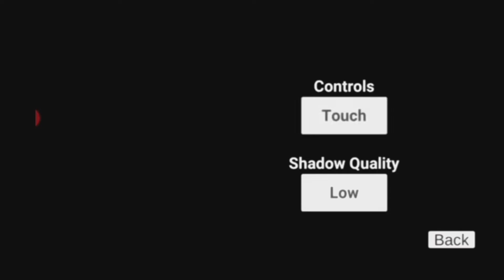indian bike driving 3d new update is live ☺️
Hey guys what's up welcome back to many update yt youtube channel.. 🙂

indian bike driving 3d new update kab aaega
indian bike driving 3d new update all cheat code reveal
indian bike driving 3d all Screat code reveal  l indian bike driving 3d all cheat code

Apka favourite youtuber😁many update yt 😂🤣

Indian bikes simulator
indian bike 3d full code
indian bike 3d all cheat codes new update
indian bike 3d mein update kab aaega
indian bike 3d mein scorpio ka code
indian bike 3d mein sab gadi ka number
indian bike driving 3d character change code
Indian bikes driving 3d game
Indian bikes driving 3d gameplay
Indian bikes driving 3d game cheat code
indian bikes driving 3d cheats code
indian bikes driving 3d all cheats code
indian bikes driving 3d ke number